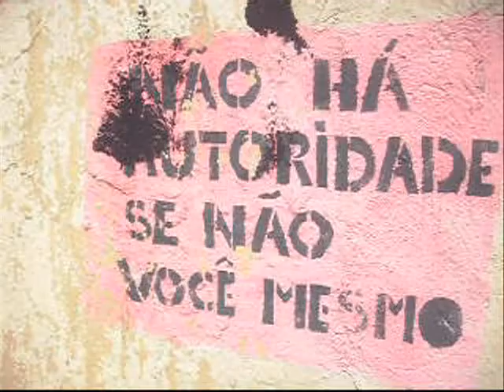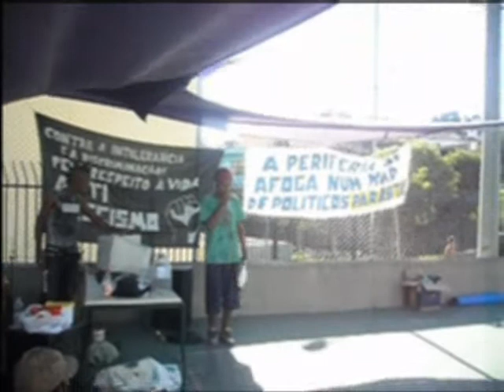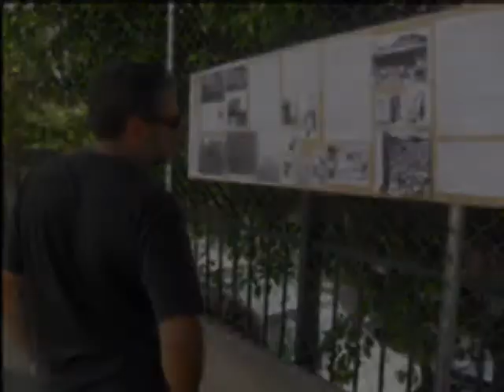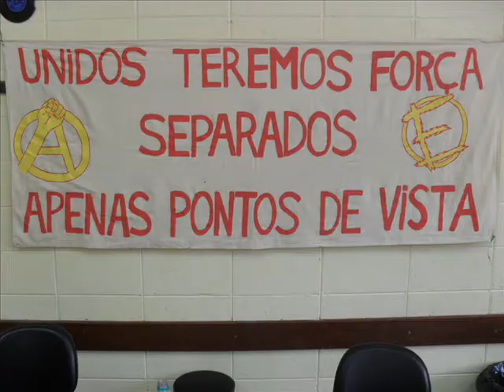ANTIFASCISMO BRASILANDIA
EVENTO QUE COMPOS AS JORNADAS ANTI-FASCISTAS NA BRASILANDIA